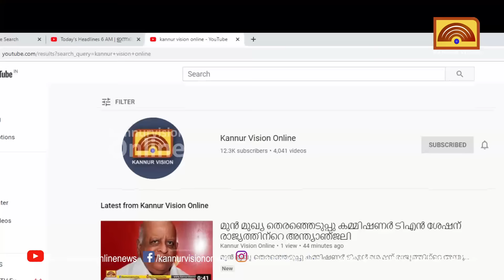സവാദിനെ ഒളിപ്പിച്ചത് എല്ലാം എസ് ഡി പി ഐ, ലീഗ് കേന്ദ്രങ്ങളിലെന്ന് എം വി ജയരാജൻ കണ്ണൂർ വിഷനോട്.